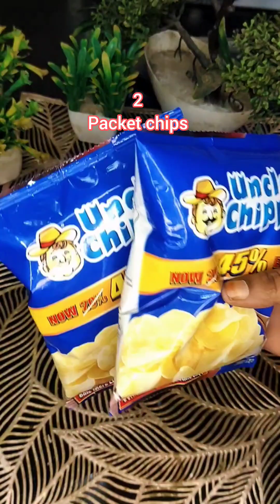एक अनोखे चटपटे पराठे की रेसिपी लाई हूं जिसकी स्टफिंग अलग तरीके से भरेंगे pls try kare